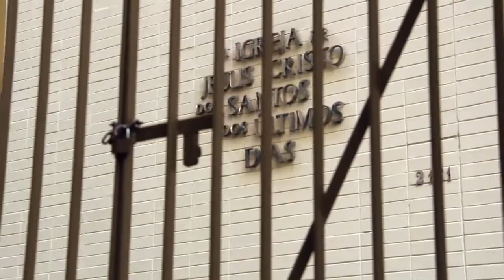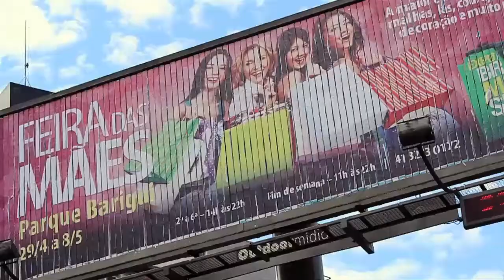Curitiba Adventure Trips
Curitiba Adventure Trips while not necessarily sexy, Curitiba has long garnered praise for being one of the world's best models of urban planning. If it weren't for the bold initiatives of its three-term mayor, Jaime Lerner, whose daring moves in early 1970s -- transforming a six-block length of the downtown into a pedestrian zone (done in secret under the cover of darkness), creating five express-bus avenues with futuristic tubular boarding platforms, encouraging recycling and sustainable design long before it was fashionable and planting trees and creating parks on an enormous scale.

Curitiba Adventure Trips  would probably resemble any other Brazilian city. Instead, it's the envy of the urban planners the world over and Brazil's most efficient city. Today, it's easier to get around Curitiba than any other large city in Brazil. The city has also taken innovative approaches to urban ills such as homelessness, pollution and poverty. Today, the city ensures a quality of life unparalleled in Brazil. With its abundant green spaces, sophisticated population and well-heeled infrastructure, Curitiba is not a bad spot to recharge your batteries and soak in Brazil at its functioning best.

Beautiful Curitiba Adventure Trips Video!